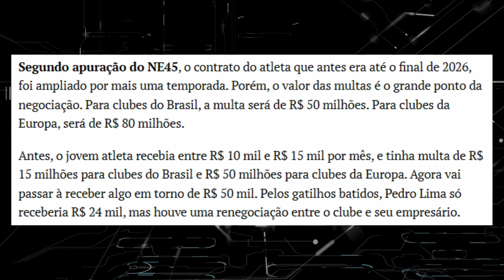BARLETTA É DO SPORT | PEDRO LIMA R$ 50 MILHÕES